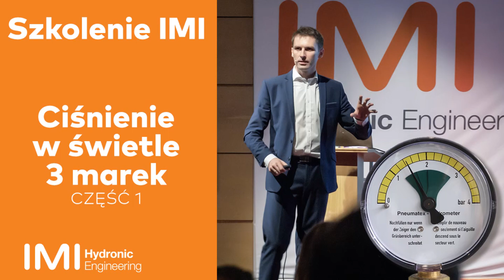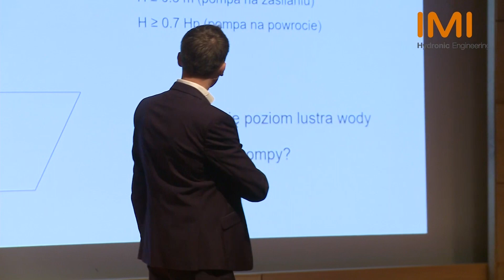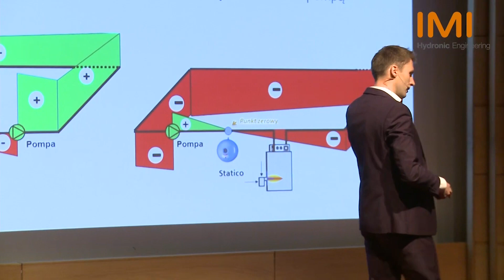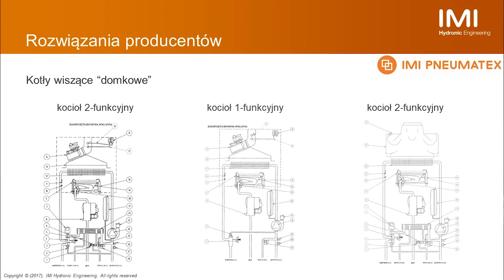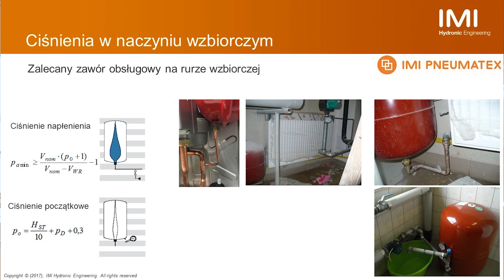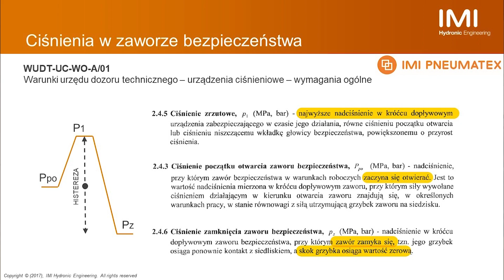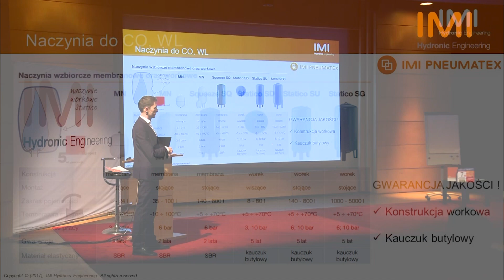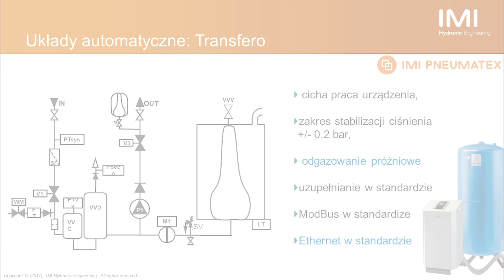Szkolenie IMI - Ciśnienie w świetle 3 marek - Część 1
Podczas szkolenia "Ciśnienie w świetle 3 marek" pokażemy na czym polega utrzymanie ciśnienia i jak podchodzić do tematu patrząc z kilku różnych perspektyw. Poruszamy temat związany z zaworami bezpieczeństwa, naczyniami wzbiorczymi czy automatycznymi układami utrzymania ciśnienia.
W części pierwszej zobaczysz perspektywę marki IMI Pneumatex.
Część druga dostępna będzie wkrótce.